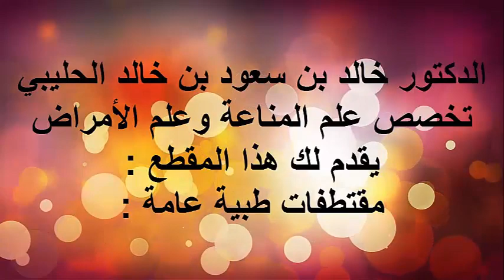الالتهابات التقرحية / الدكتور د.خالد بن سعود الحليبي اخصائي الطب الوقائي للأمراض .